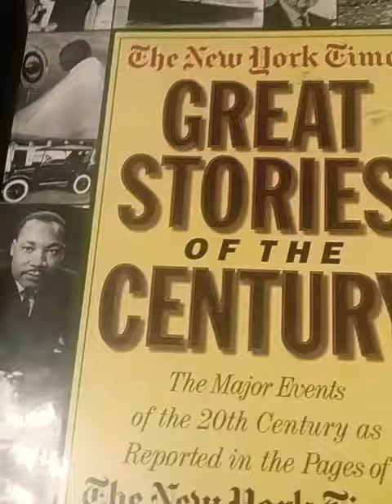Great Tea Place by Big Bear Bl.Big Bear California 2019